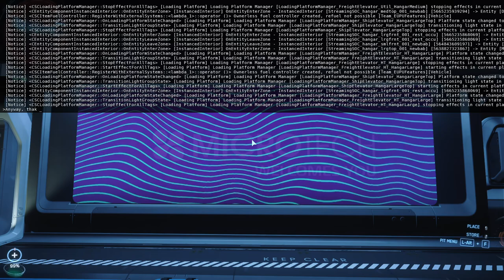Star Citizen - IAE 2954, Crusader & Tumbril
I think the Intrepid looks cool.